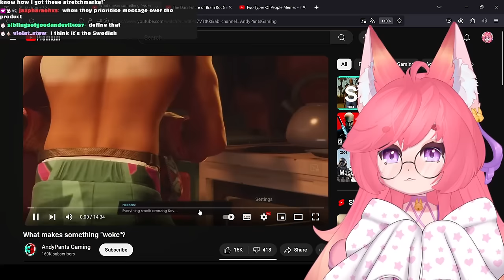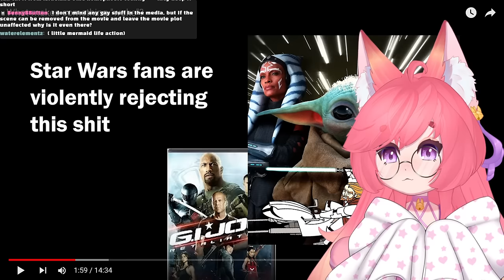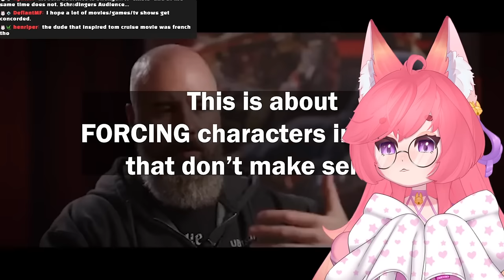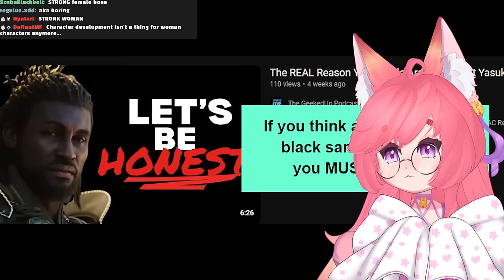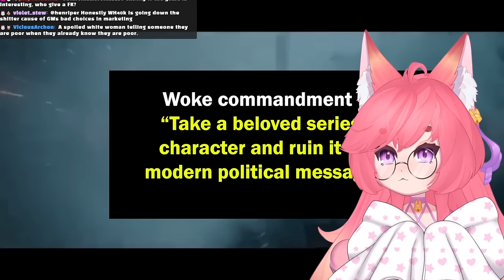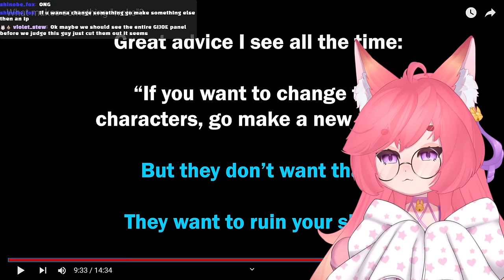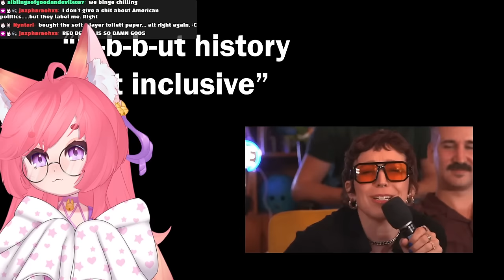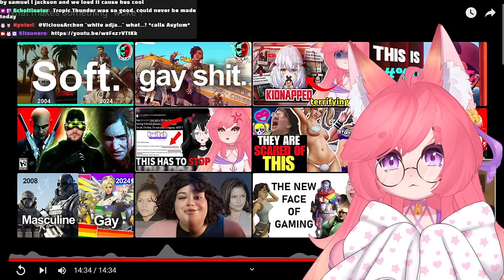What Makes Something "Woke"? | Kitsu Reacts To AndyPants Gaming | Vtuber Reacts